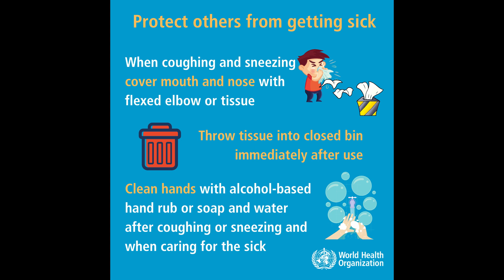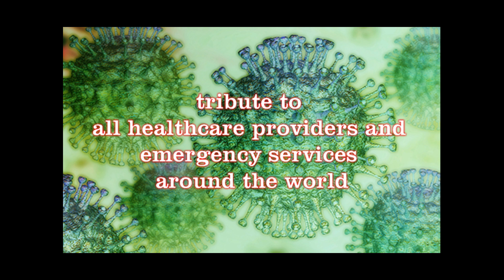Me and My Shadow Corona Corona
In honor of all healthcare providers and emergency services around the world.
I don't claim any rights to the backing track, nor to the pictures I added to this video. I have adapted the text of the song Corrina Corrina according to current events